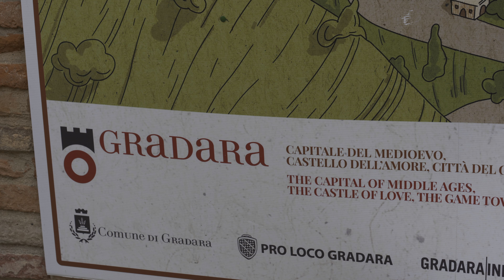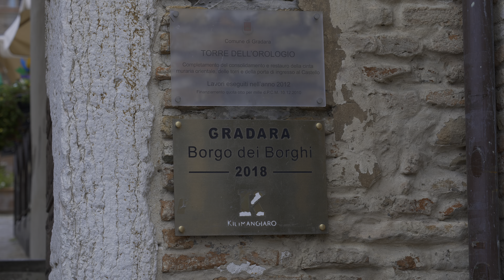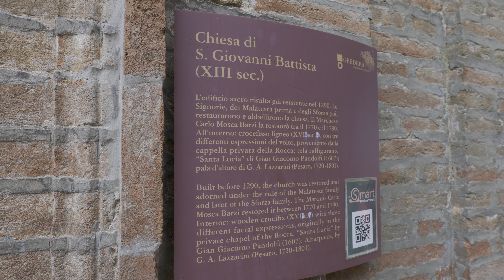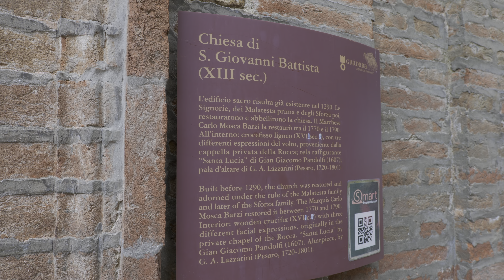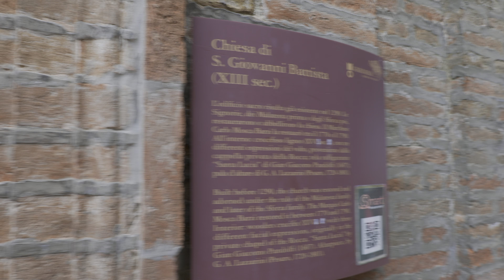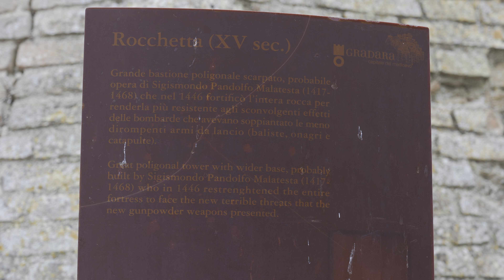2022-09-08.03 Италия/Italy, Rimini, Gradara; Panasonic S5 HLG HDR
Filmed by:
Panasonic S5 with lens S-R24105E

Video footage specs:
FF UHD AVC 30fps 150Mb/s 4:2:2 10bits HLG BT.2100